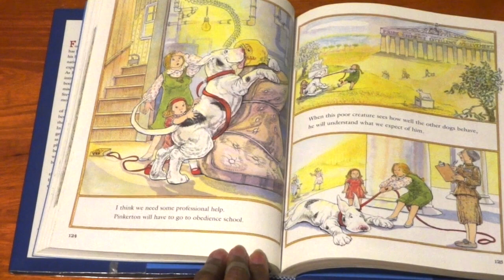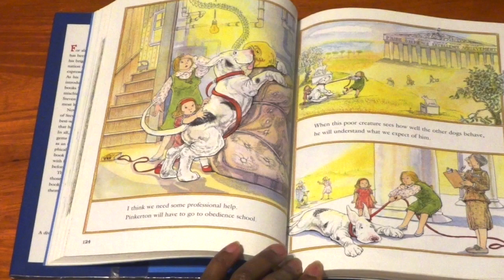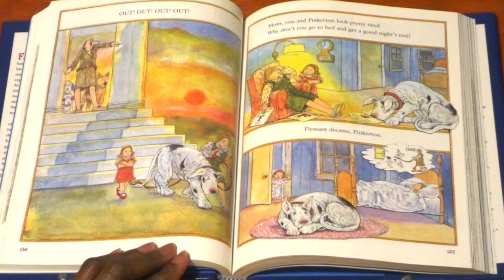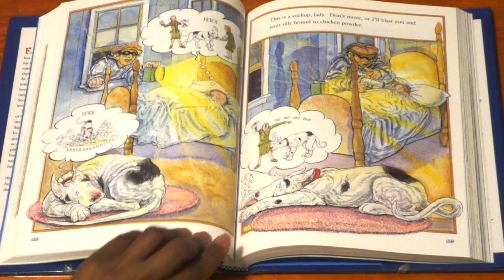Pinkerton, Behave!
Can a naughty great dane be taught how to properly behave? Let's find out.

Written and Illustrated by Steven Kellogg (1979)

Author photo taken from "Pinkerton & Friends: A Steven Kellogg Treasury" (2004)